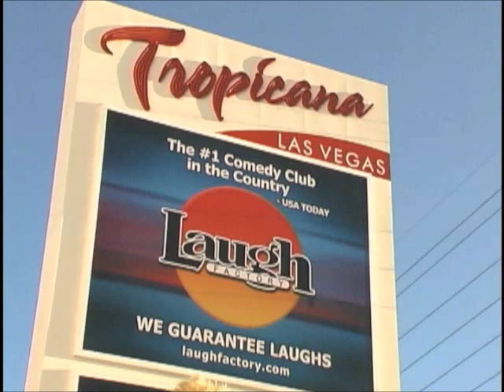MURRAY 'Celebrity Magician' LIVE at the Tropicana Hotel & Casino - Las Vegas!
Murray 'Celebrity Magician' direct from History Channel's Pawn Stars, Comedy Central, and NBC's America's Got Talent performs nightly at 7pm LIVE at the Tropicana Hotel and Casino - Las Vegas. See 2 of his signature ILLUSIONS performed the 360 degrees in the ROUND!